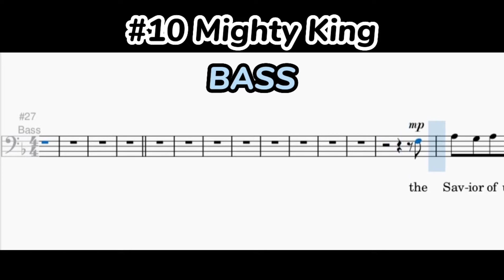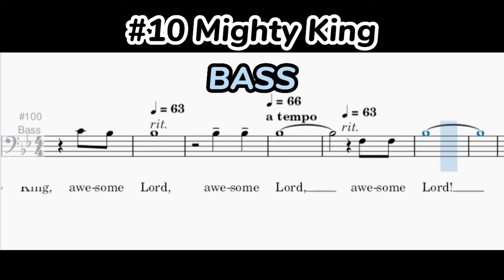MIGHTY KING ( BASS WITH VOCAL guide)